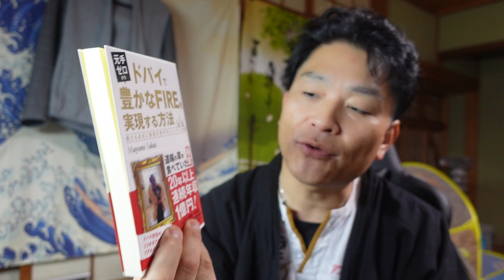【舞姫大学】元手ゼロから年収連続１億円な主婦